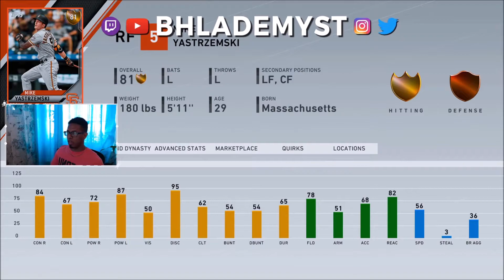*NEW* 42 Series Team Affinity Diamonds Revealed + Jose Berrios + Luis Castillo + Mike Yastrzemski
Joey Gallo or Mike Yastrzemski? Let me know down below!